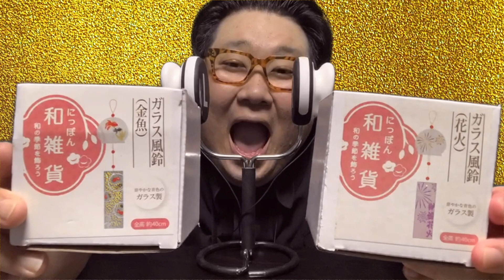[将軍ASMR] 風鈴編 Kim Jong Un Wind chime ASMR [音フェチ]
風鈴を２個買ったニダ！！

現在はフリーのピン芸人として主に、地上波番組、イベント出演、YouTube、TikTok（登録者７０万人）などで活動中!!

[ネット番組]
 リアルカイジGP（AbemaTV）
 デリ飯（AbemaTV）

[YouTubeコラボ]
キングラビッツ
 MEGWINTV
 SRB
青木歌音